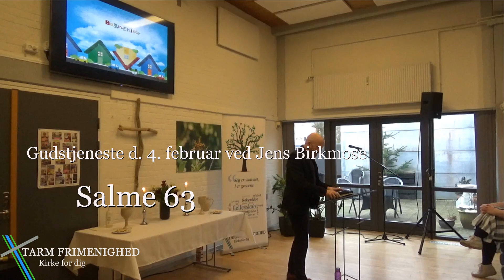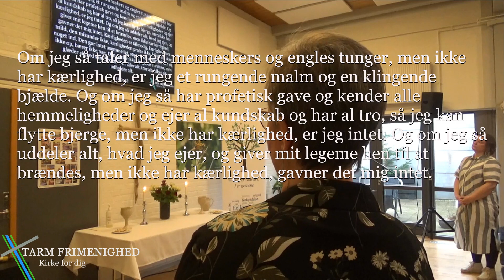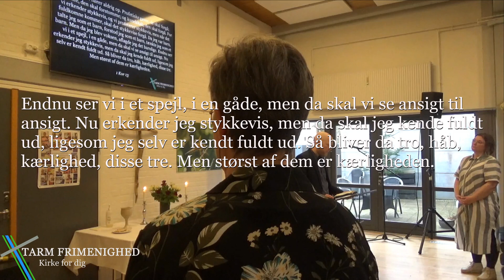11-02-2024 Andreas Ipsen. 1 Kor 13: "Viljen til kærlighed".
Prædiken i Tarm Frimenighed d. 11. februar 2024 ved Andreas Ipsen.